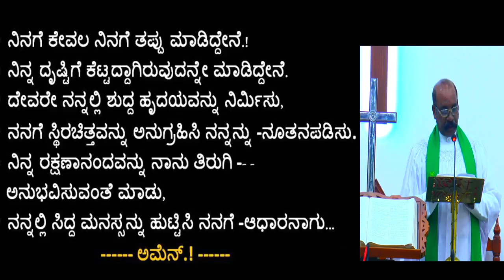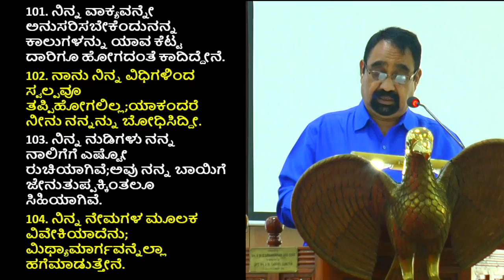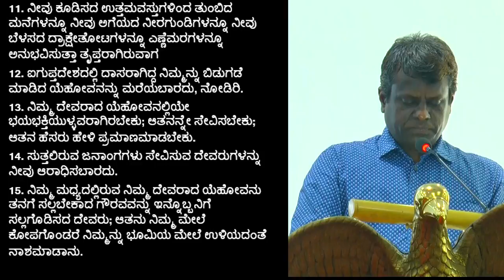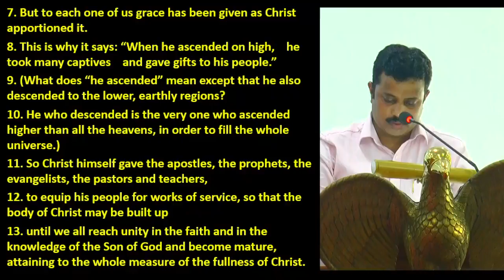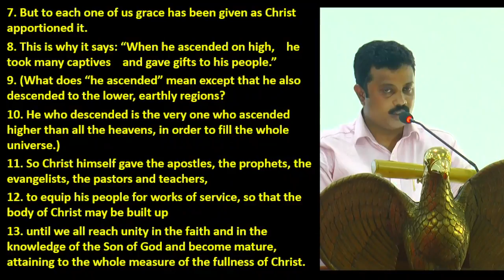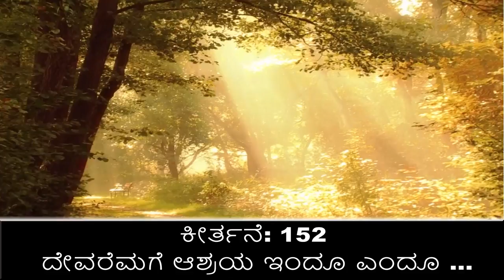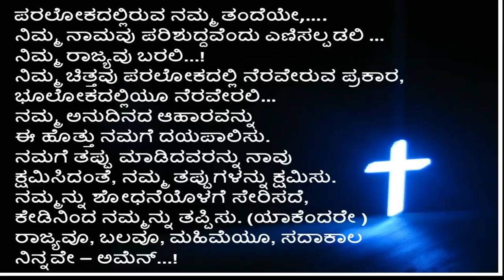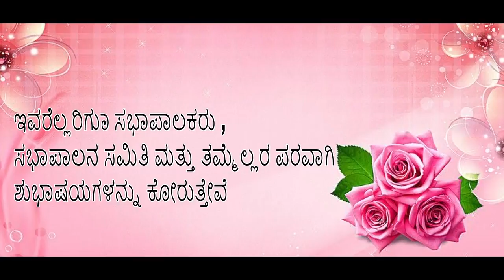CSI SHANTHI CHURCH 12 JULY 2020 Sunday Worship Service Theological Education Sunday Kannada